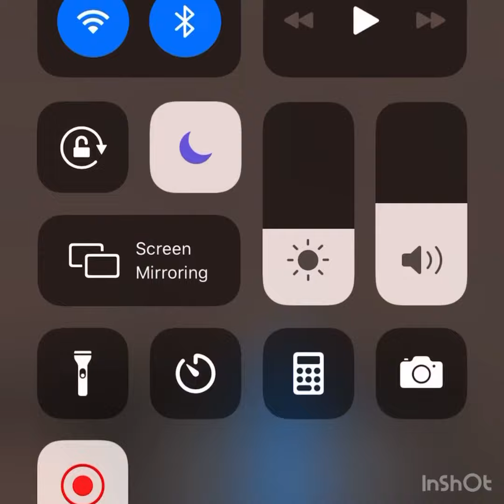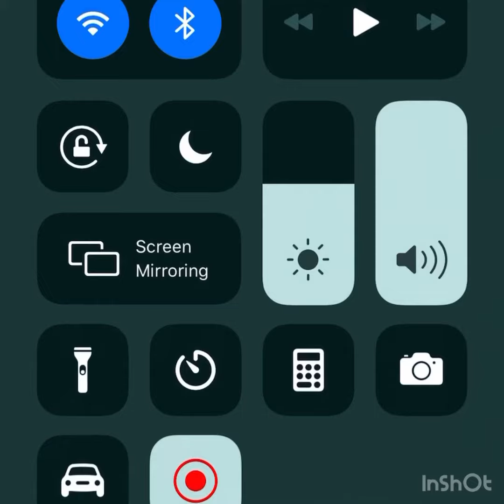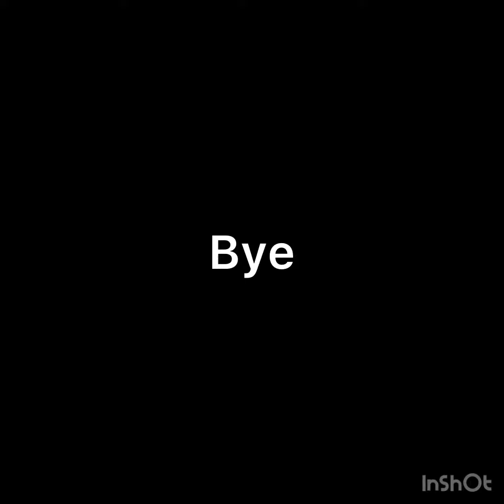Golf Blitz highlights lowlights and funny moments #1 - MY BIRTHDAY